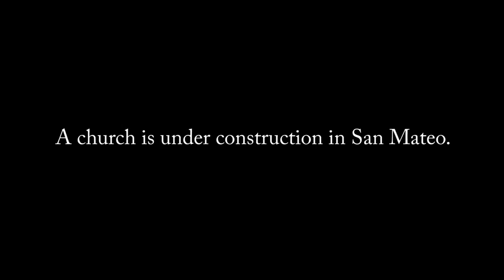Belize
2018 Mission Trip